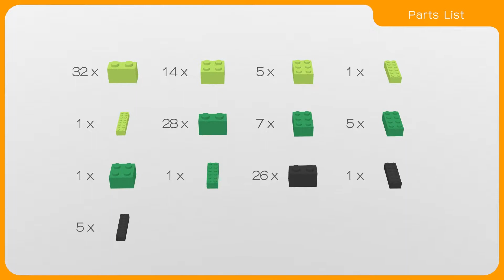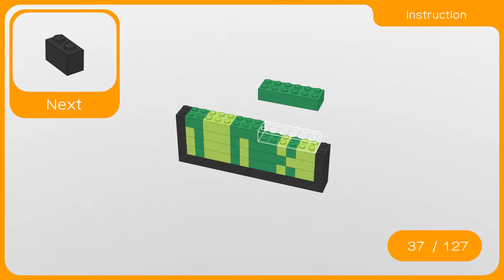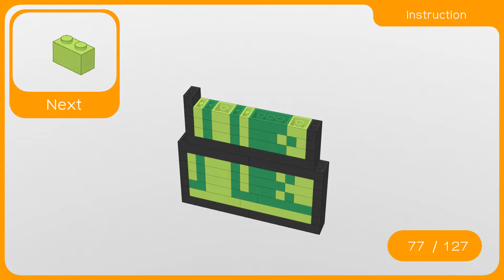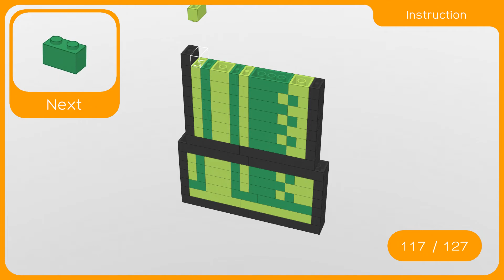LEGO - How to build Earthen Pipe (Super Mario Bros.)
00:00 Concept
00:12 Parts List
00:24 Instruction
04:52 Finished Creation

*There is a possibility that something is partially arranged.

Lego, Instruction, Tutorial, Animation,
レゴ作品の作り方, レゴ, 土管, 作り方, CG, アニメ, アニメーション, マリオ, ゲーム,
लेगो, कैसे, बनाएं, एनीमेशन, मिट्टीपाइप,
乐高, 如何创建, 动画片, 土木管道,
레고, 만드는, 방법, 애니메이션, 흙파이프,